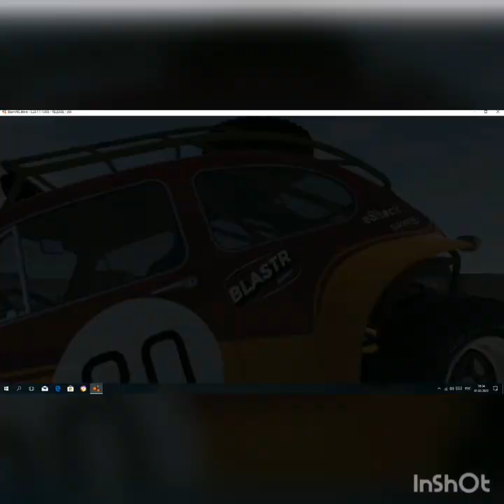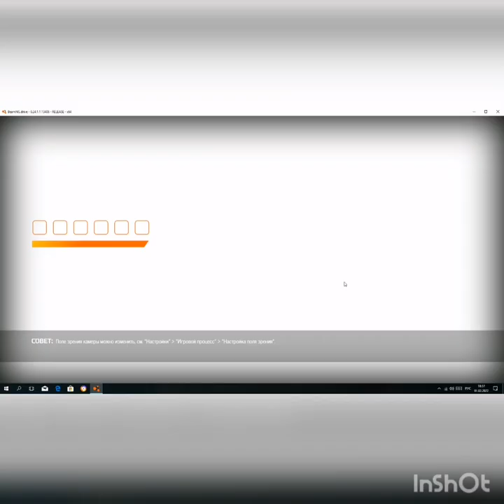car simulator - BeamNG.drive #4- testing cars for strength learning to drive smoking cars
car simulator - BeamNG.drive